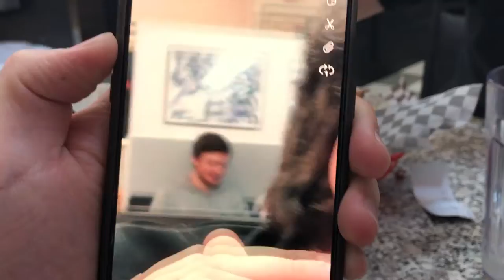We Learn What Hats Are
My Friend Learns What Hats Are!

I made a Twitter check out what I'm up